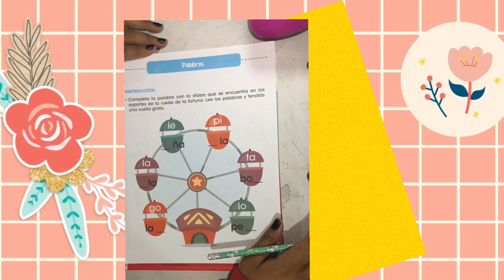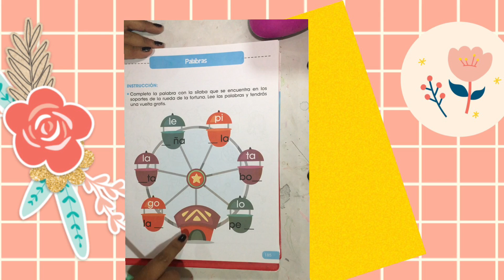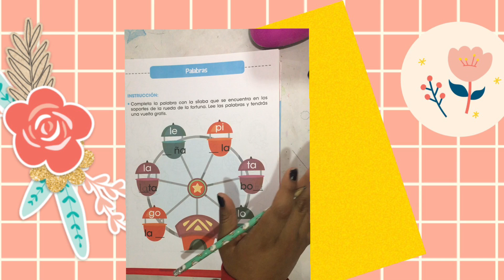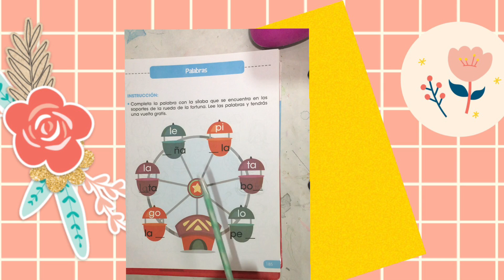🦄Abeka🦄 𝓟𝓻𝓸𝓯𝓮 𝓙𝓮𝓷𝔂 18JUN